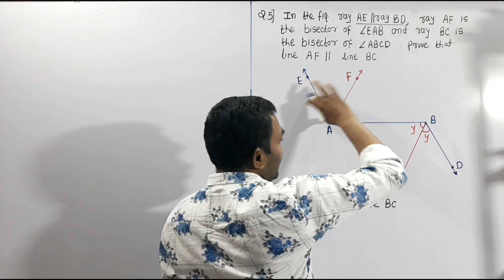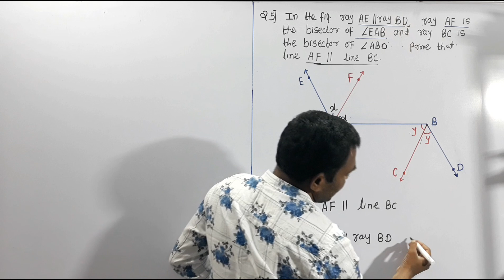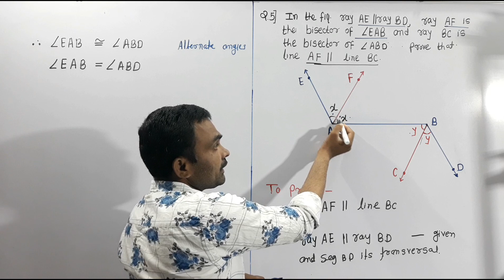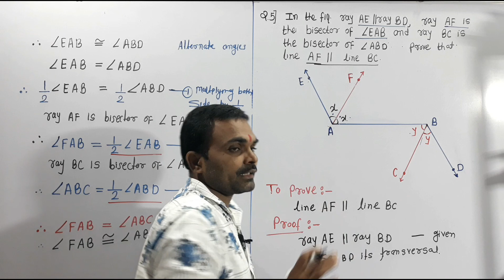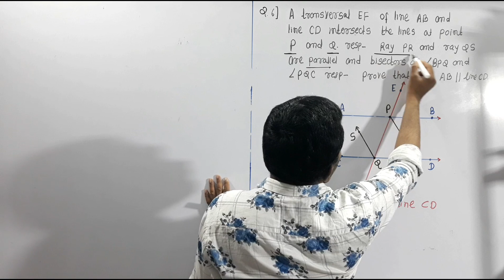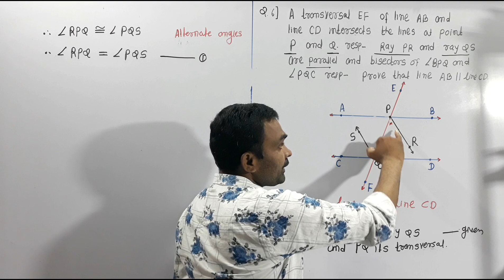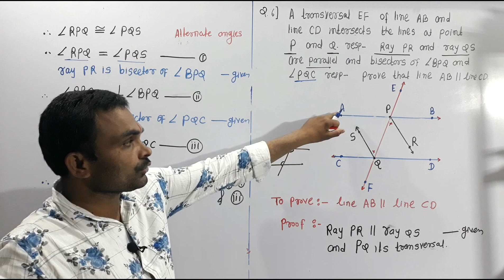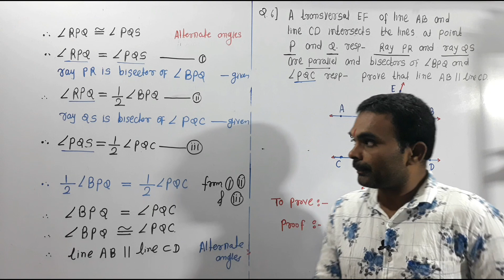Parallel Lines, class 9, Lecture 13